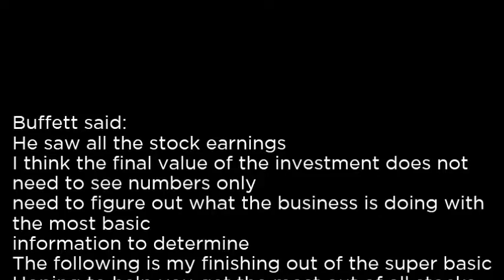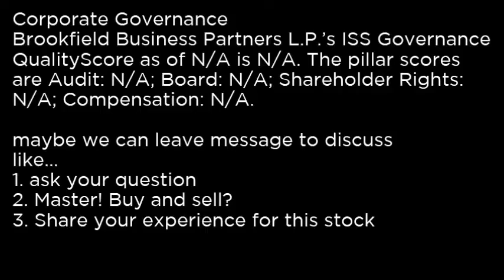BBU Brookfield Business Partners L P BBU buy or sell Buffett read basic